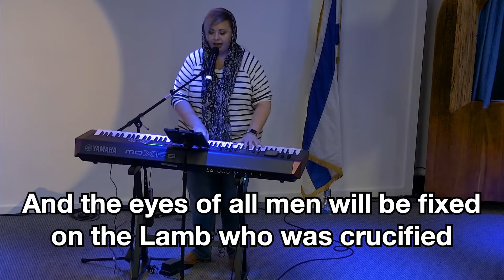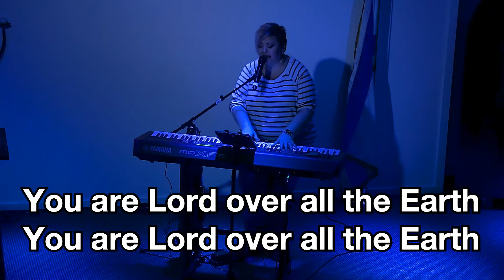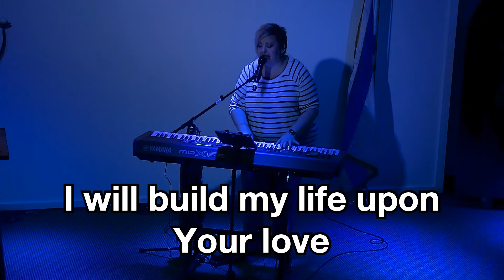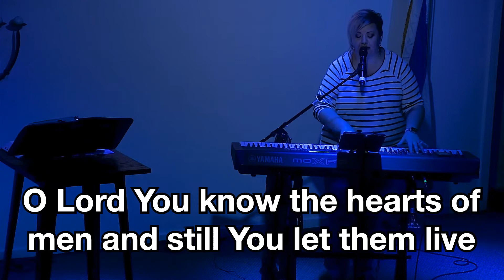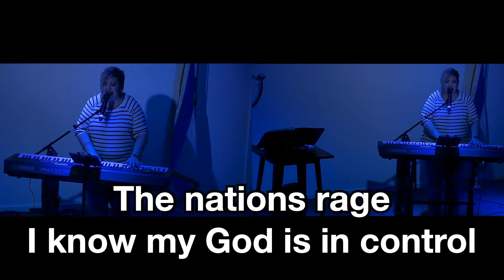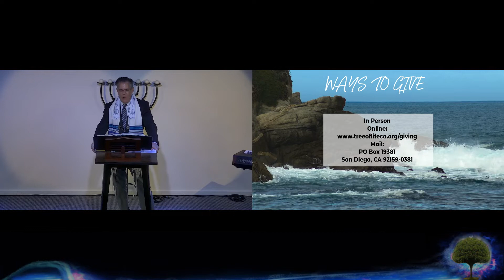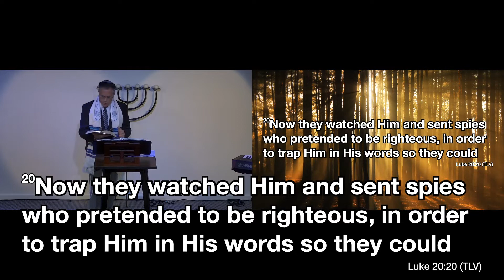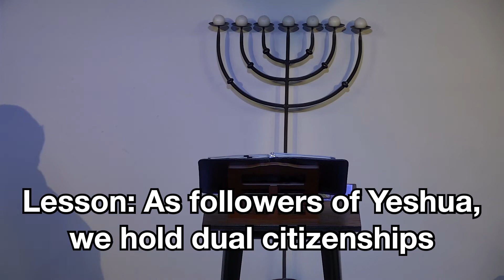Questions About Citizenships & the Resurrection